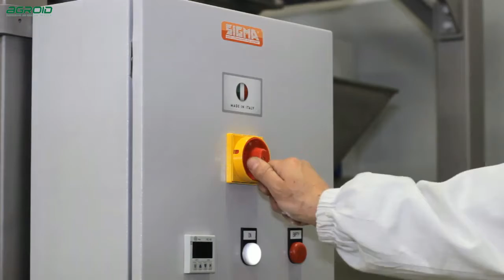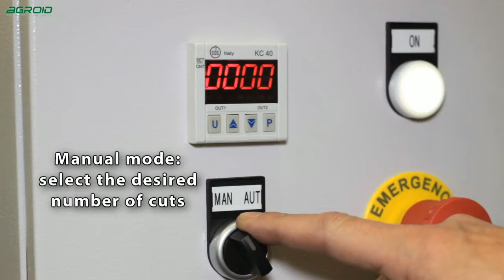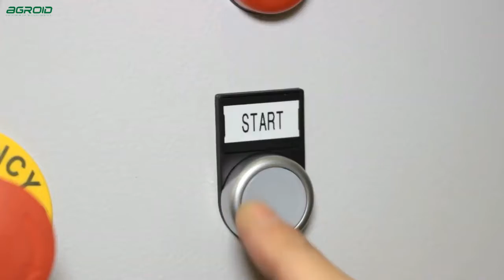Загрузочные воронки Sigma .Sigma Feeding Hopper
Представленные здесь загрузочные воронки Sigma Feeding Hopper являются обязательным оборудованием для правильного обеспечения работы производственных линий для изготовления хлеба и
других выпекаемых хлебобулочных изделий.Эти устройства Sigma Feeding Hopper, установленные над делителями, способны дозировать тесто , содержащееся в них и, таким образом, гарантировать работу делителей. Загрузочные воронки Sigma Feeding Hopper могут быть установлены на транспортирующие системы для подачи продукта на несколько линий или для выгрузки продукта при чистке оборудования. Этот Sigma Feeding Hopper механизм состоит из загрузочной воронки из нержавеющей стали и системы треугольных пластин, которые выгружают порции теста разного веса, благодаря использованию пластин разной длины и теста разного вида.Основание конструкции Sigma Feeding Hopper, изготовленное из стальных элементов трубчатой формы, поддерживает механизм на желаемой высоте. Электрооборудование Sigma Feeding Hopper оснащено двумя датчиками глубины, позволяющими осуществлять выгрузку продукта в стоящий внизу делитель автоматически. Датчик глубины показывает, что необходимо добавить дополнительное количество теста в делитель, и машина выгружает запрограммированное количество кусков теста. Второй датчик глубины, установленный сверху загрузочной воронки, показывает, когда воронка становится почти пустой и контролирует подачу светового сигнала. Этот сигнал подается подъемнику дежи с тестом, чтобы наполнить
загрузочную воронку тестом. Особое внимание было уделено подбору материалов для деталей, контактирующих с тестом, - они изготовлены из полиуретана или нержавеющей стали. Их можно легко снять для обычной чистки и мойки.Имеются опции для работы с жидким или липким
тестом: • воронка, покрытая внутри тефлоном; • система смазки треугольных пластин;
• система распыления масла в воронке. Существуют специальные загрузочные воронки
для полусухих или гранулированных смесей. Также имеются специальные передвижные виды
воронок для легкой очистки, для систем множественной загрузки или для загрузки нескольких
линий. Технический персонал компании СИГМА всегда готов предоставить Вам дополнительную
информацию.